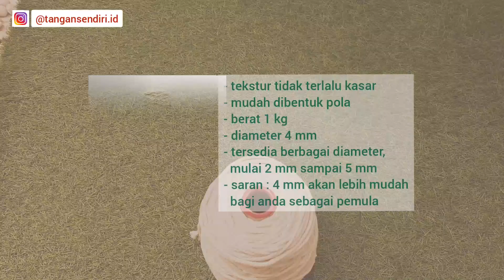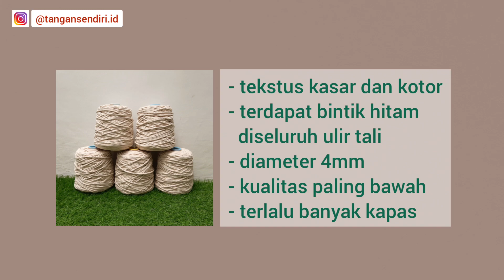Review Benang Macrame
Assalamualaikum...
Sambil menanti berbuka puasa, kali ini aku akan kembali mengenalkan tekstur benang atau tali macrame lagi.

LINK BAHAN-BAHAN PEMBELIAN CRAFT MACRAME ⤵️
■Diy Kit Rainbow 4 Layer
■Diy Kit Macrame Rainbow 5, 6 dan 7 Layer

TONTON JUGA VIDEOKU YANG LAIN ⤵️

xoxo!